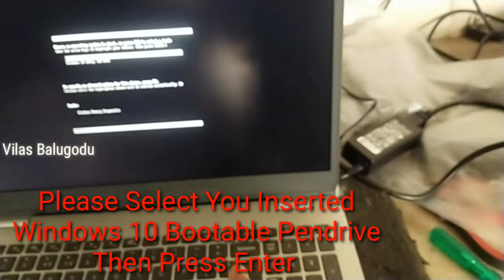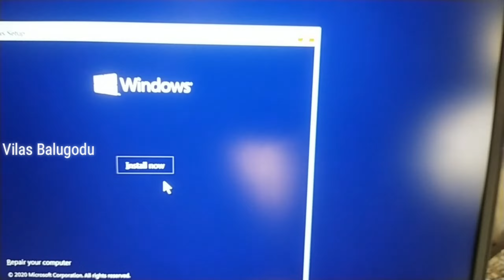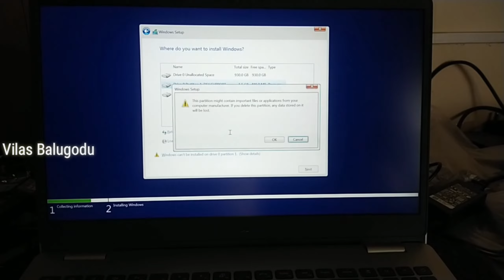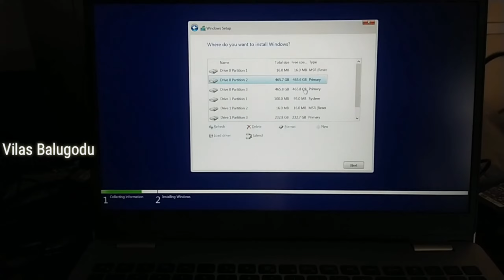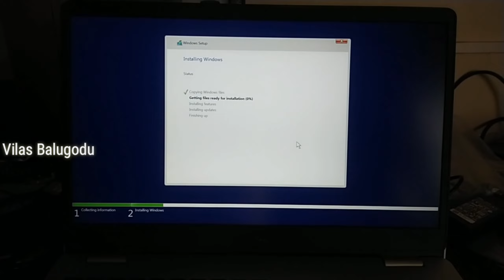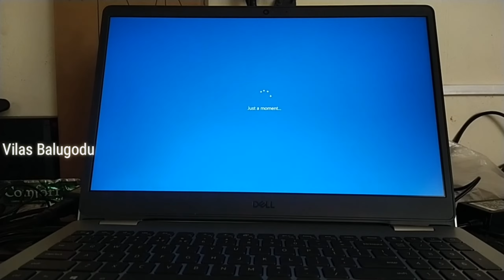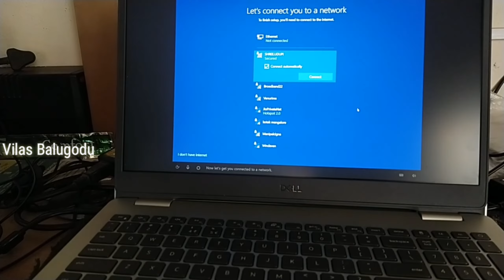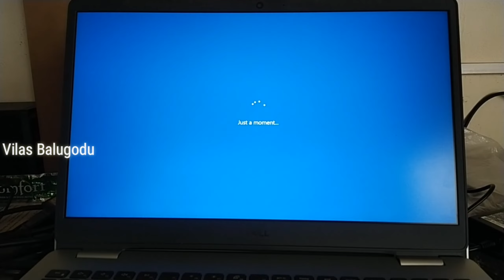How To Loading Windows 10 | DELL Laptop | Operating System Installation Guide.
Windows 10 Installation Guide Step By Step